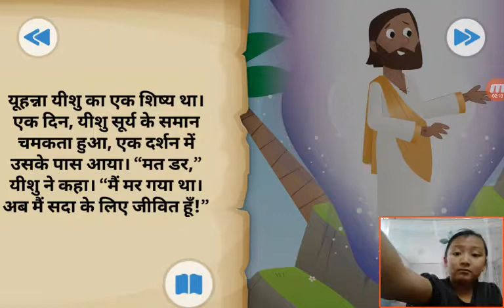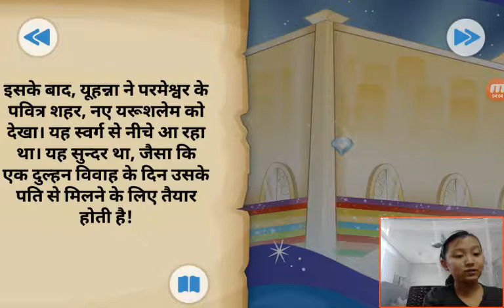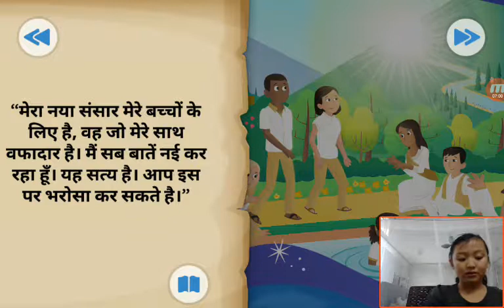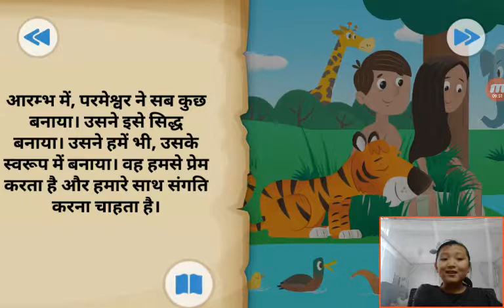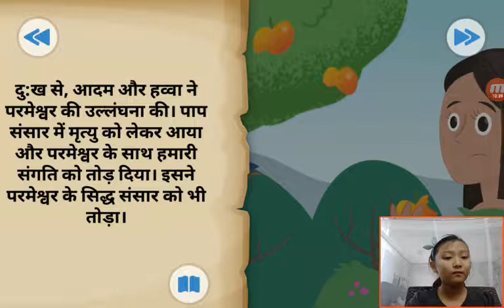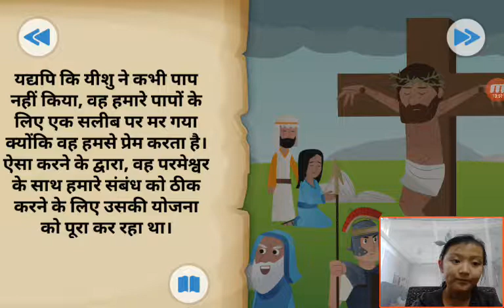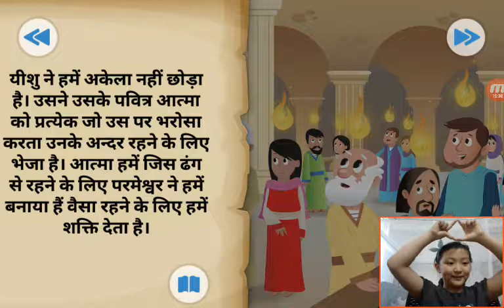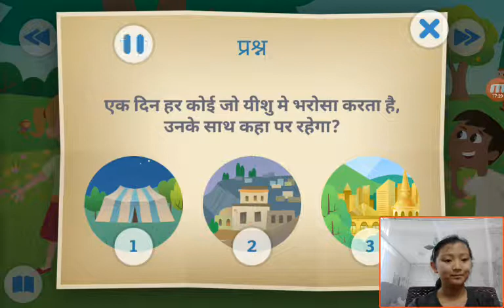‹Kids›Grace：Wonderful Bible Story‹성경이야기›– 약속된 천국, 모든 이야기를 담은 성경이야기, वादा किया हुआ स्वर्ग, सभी कहानिय